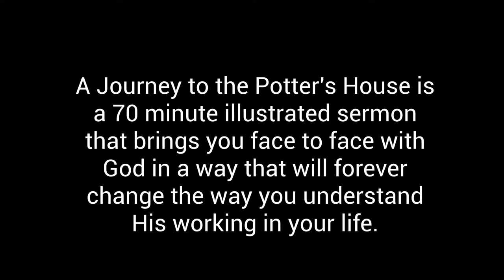Potter's touch Promo 2018